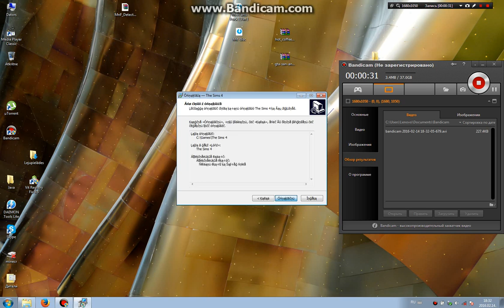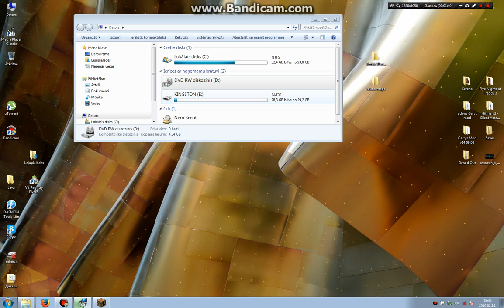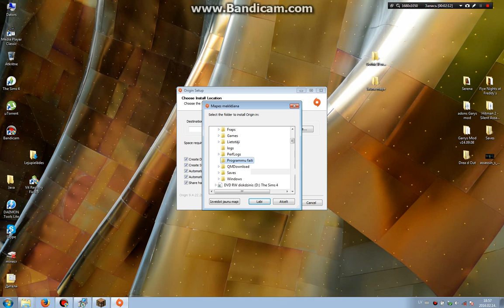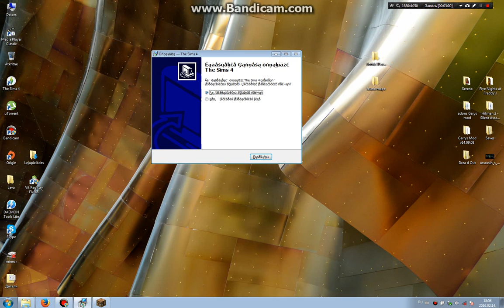The Sims 4-Как правильно установить игру